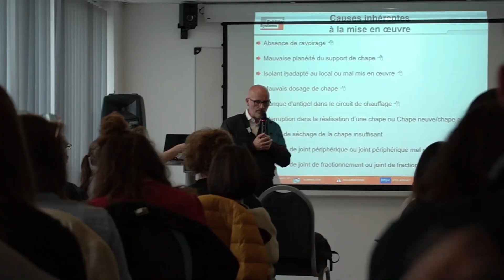Lim'Art - Réunion UNAID sud-ouest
Réunion conférence à l'hôtel Vatel en présence d'entreprises partenaires et des Mastères 1 Architecture d'Intérieur & Design.